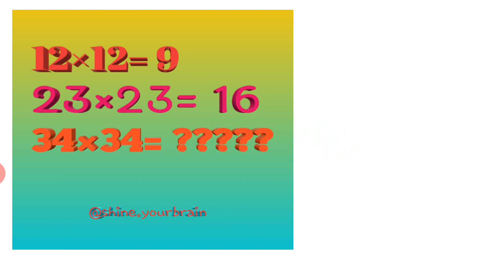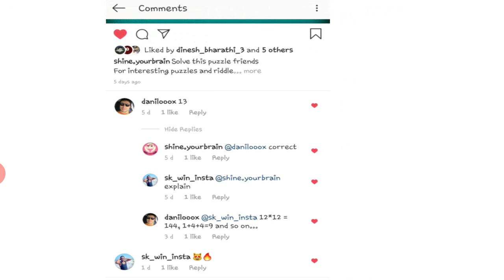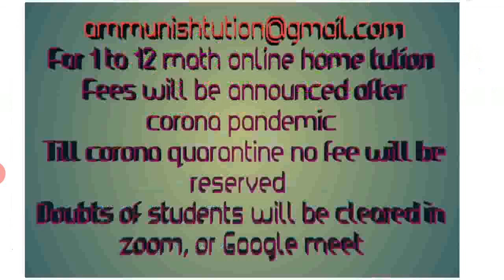Riddle||puzzle answer revealed||Enjoy the Riddle😊😊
Thanks for your support keep supporting me friends
📧 :brightyourbrain @gmail.com